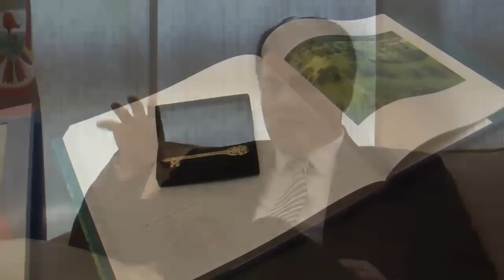Hermanamiento Benidorm - Manizales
Edición: Toni Fuster.
Informa: Juanjo Vidal.